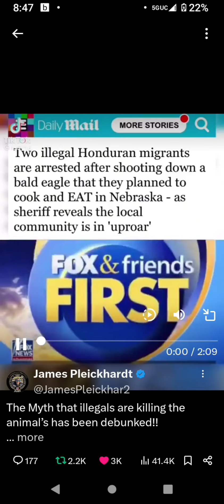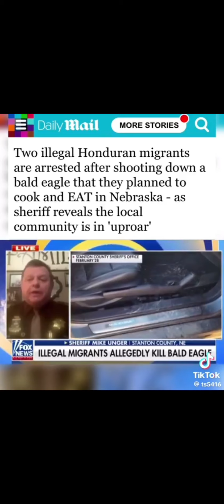Illegal Immigrants Kill Bald Eagle To Eat-Yes, it's REALLY happening.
Yes, its happening. They do not share our culture